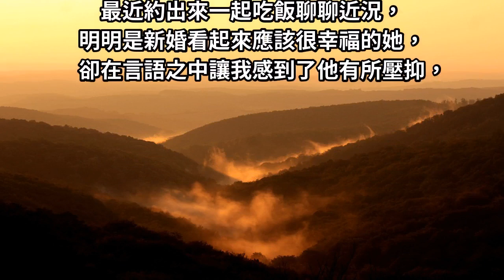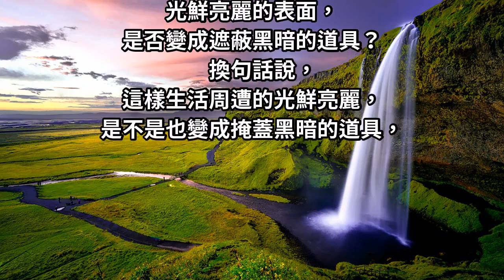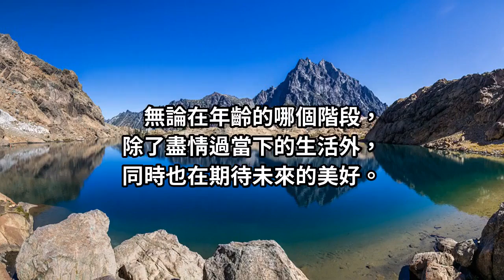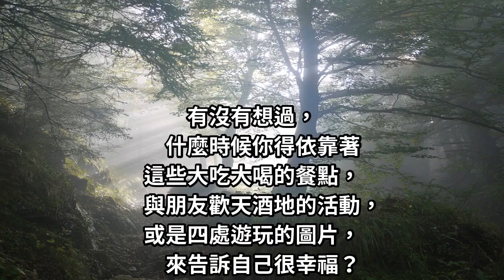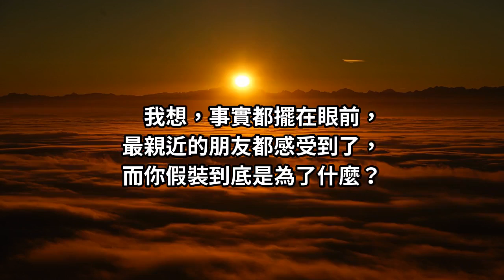我們，都在假裝自己「過得很好」！為了不讓別人擔心，我只好將自己隱藏起來！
這些大吃大喝的餐點，與朋友歡天酒地的活動，或是四處遊玩的圖片，
什麼時候變成假裝自己過得很好的道具？